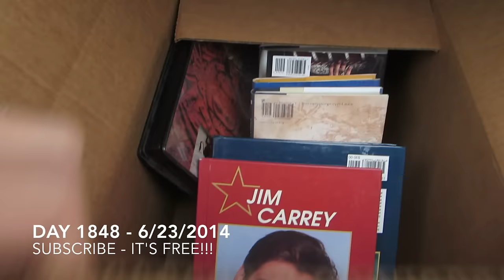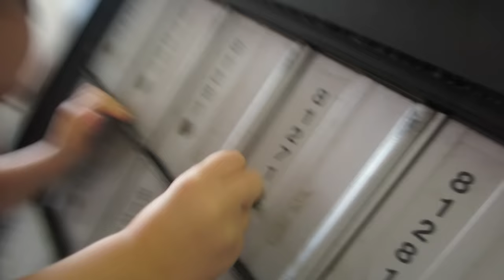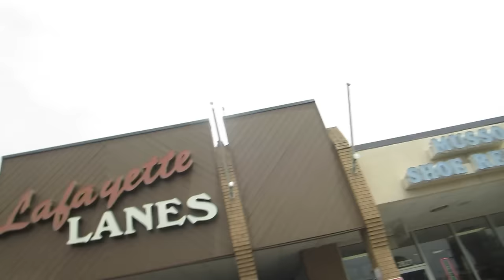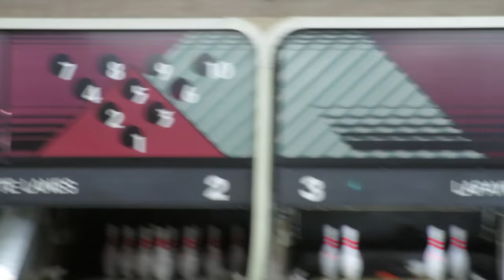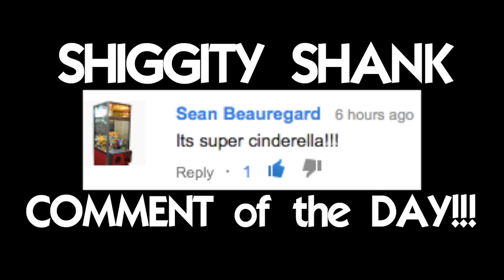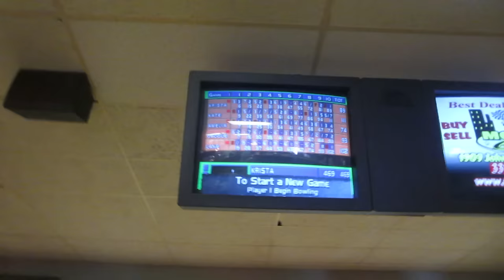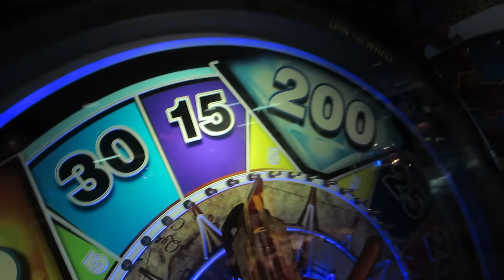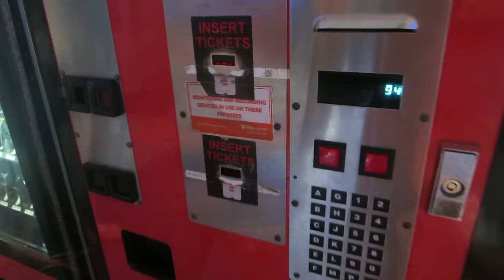BABY BOWLING FOR THE FIRST TIME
Baby Bowling for the First Time - Our kids went bowling for the first time. We put on our bowling shoes and hit the bowling lanes at Lafayette Bowling Lanes with all of our bowling equipment for ten-pin bowling. Our little bowler even got some bowling shoes to fit her. Bowling is a fun indoor ball game that you can play with your kids to teach them more about individual sports. Just grab a bowling ball and have some fun.

How do you think the kids did bowling for their first time bowling?  We also mailed a package at the Post Office!